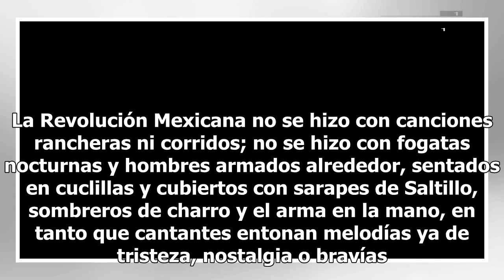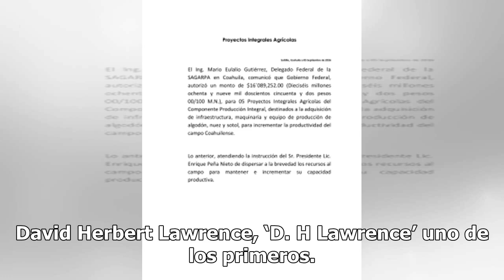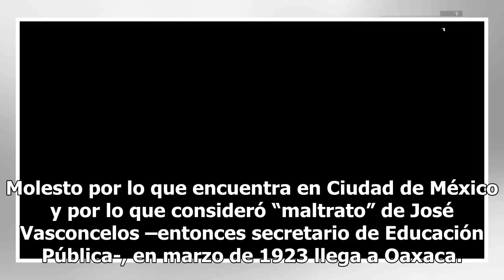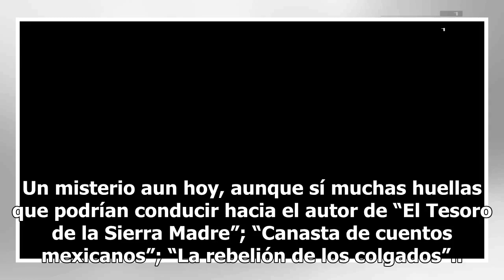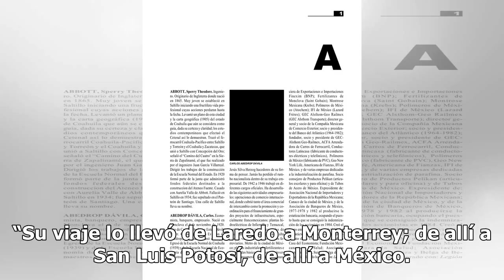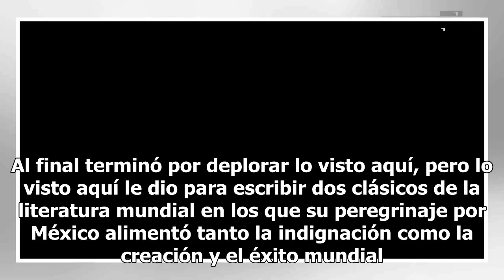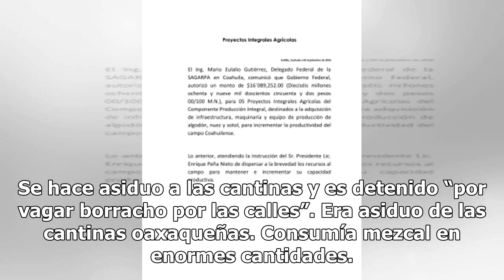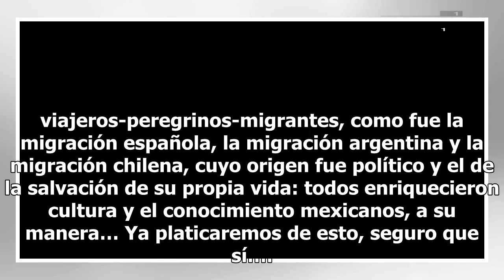Migrantes-viajeros-peregrinos "Vino el remolino, y nos alevantó"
No. La Revolución Mexicana no se hizo con canciones rancheras ni corridos; no se hizo con fogatas nocturnas y hombres armados alrededor, sentados en cuclillas y cubiertos con sarapes de Saltillo, sombreros de charro y el arma en la mano, en tanto que cantantes entonan melodías ya de tristeza, nostal...